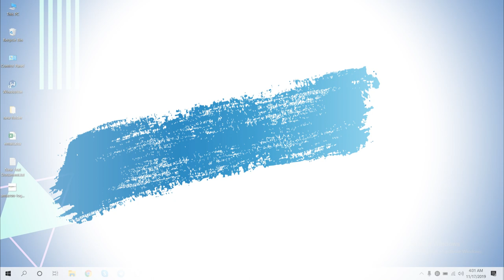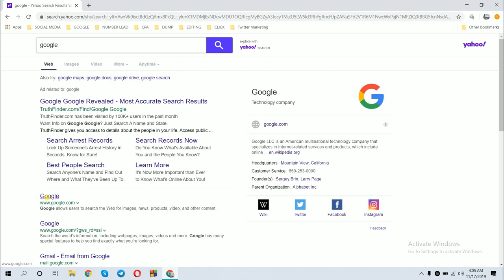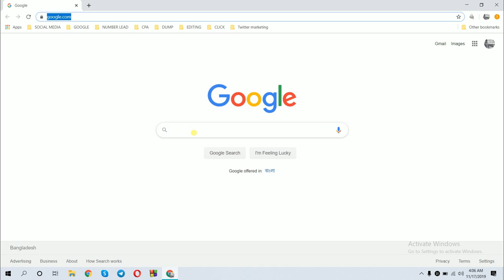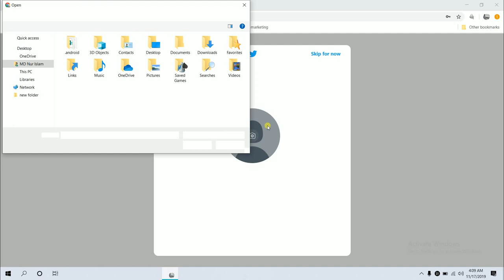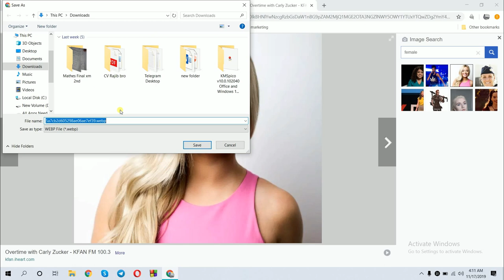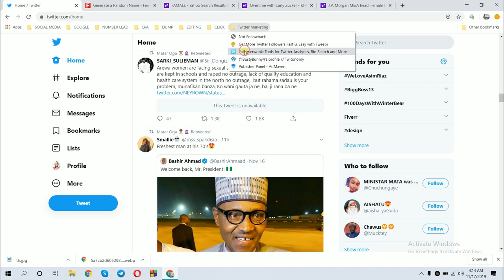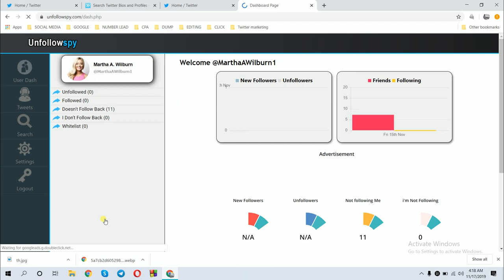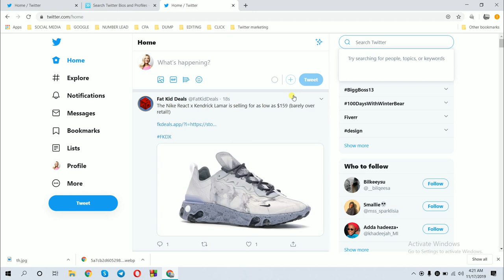Twitter Marketing Bangla Tutorial Basic TO Advance |How to promote product [Part-1] by ONE SQUARE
One square is a free online E-learning platform.Twitter Marketing Bangla Tutorial | How to promote product in twitter.It’s a free twitter marketing tutorial course. From this tutorial you get to know about what is twitter marketing, you can get advance Twitter marketing tips and tricks. You can use Twitter marketing tips and tricks for your businesses or branding. In this video I show you how can you get more traffic in twitter. You just learn how can you promote cpa offer in twitter. There is some Twitter advertisement tricks. This is a killer twitter marketing bangla tutorial. By watching this tutorial you can make yourself a successful marketer in twitter marketing.

Search : "@gmail.com" "united states" "amazon prime"